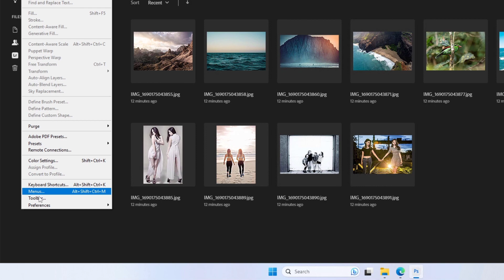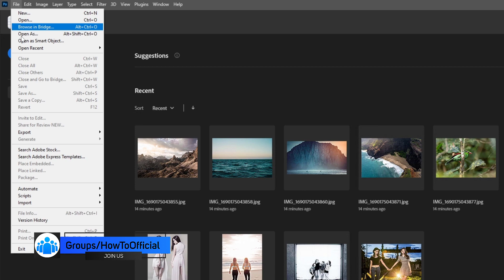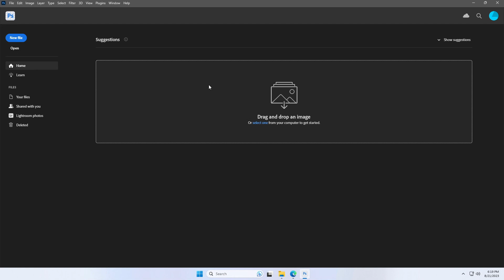How to Clear the Recent Files List in Adobe Photoshop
How to Clear the Recent Files List in Adobe Photoshop Beta v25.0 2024

DESCRIPTION: In this tutorial, we'll show you how to clear the recent files list in Adobe Photoshop, decluttering your workspace and enhancing your privacy. The recent files list can quickly accumulate and become overwhelming, but fear not – we've got you covered. We'll guide you through the steps to efficiently remove unwanted entries from the list, ensuring a clean and organized Photoshop experience. Whether you're a beginner or an experienced user, this video will help you streamline your workflow and keep your recent files list tidy in Adobe Photoshop.